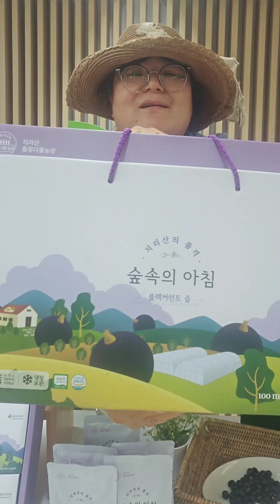[블랙커런트즙 특가할인판매] 그립라이브커머스 1+1대박이벤트 오래간만에 라이브방송 다시도전 블랙커런트묘목문의도 많이 늘어남 재배기술대박 방출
국내에서 재배 생산되는 블랙커런트(킹스베리)로 고압착즙하여 만든 블랙커런트즙을 홍보하고 판매하기 위해 라이브커머스에 다시 도전하고 있는 지리산들꽃다물농장의 열공농부가 다시 열공실천을 하고 있습니다.
지리산 청정지역에서 고랭지 십승지에서 재배 가공하고 있는 블랙커런트를 소개하였습니다.

구입은 아래 그립과 스마트스토어 두 곳의 링크 클릭하여 하여주세요